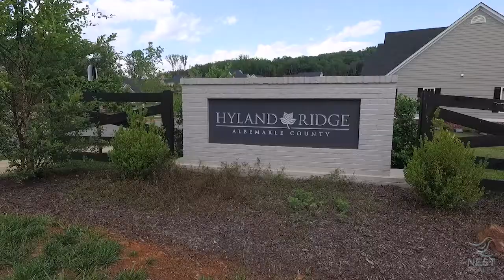Hyland Ridge Community Tour in Charlottesville, Virginia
Just a few miles from Martha Jefferson Hospital, Pantops, and Interstate 64, Hyland Ridge is a community of approximately estate home sites located behind the popular Fontana neighborhood. The community features rolling terrain, Blue Ridge views, and homes built by Southern Development and Craig Builders.